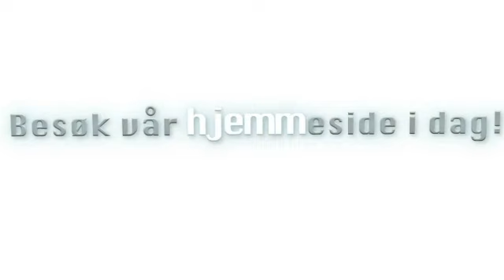Regnskap Straume AKI Regnskapservice AS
AKI Regnskapservice AS finner du i Straume kommune, og er et naturlig valg om du ønsker mer informasjon eller hjelp innen kategoriene "regnskap" eller "regnskapsfører". Du kan også klikke linken over for mer informasjon om oss.